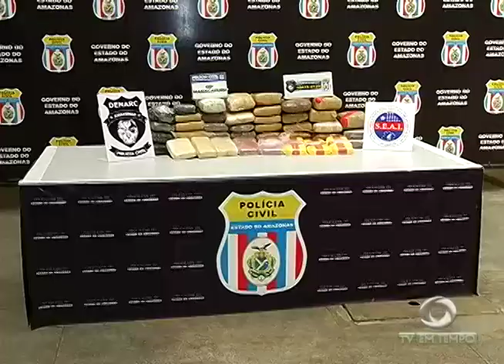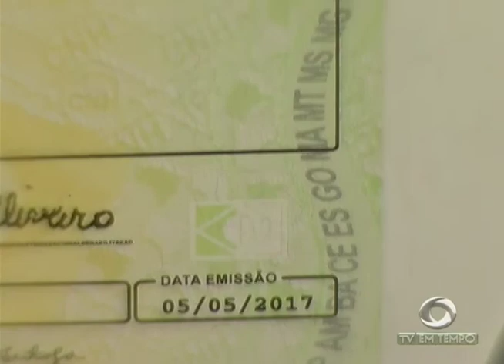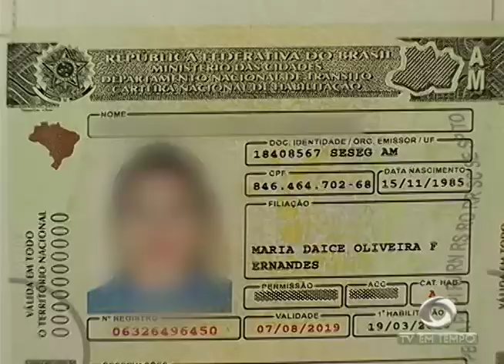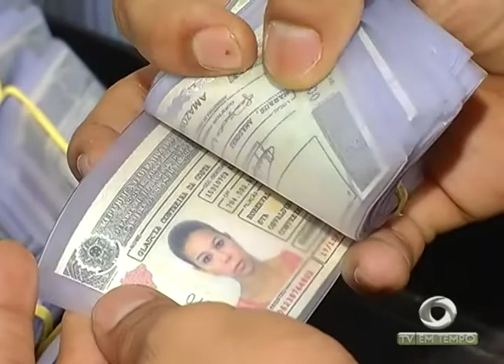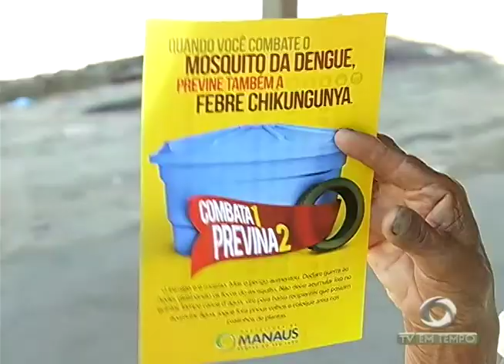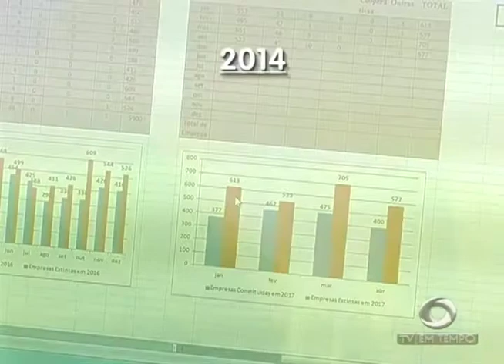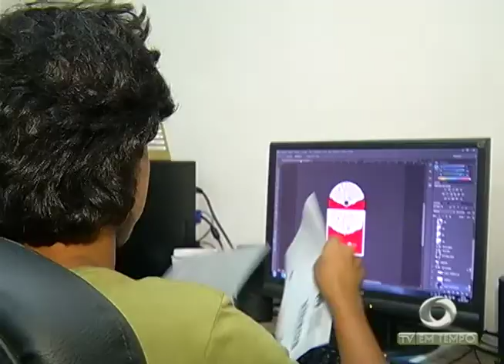BOLETIM EM TEMPO - 2ª EDIÇÃO (20.05.2017)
Canal de vídeos da TV EM TEMPO - SBT Manaus - BOLETIM EM TEMPO - 2ª EDIÇÃO (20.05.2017)